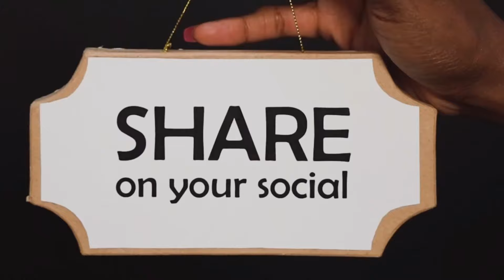Petty Argument Between Two Sisters Escalated Into Fatal Confrontation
On this episode of The Baltimore Way we will be discussing  a case involving a petty argument between two sisters that escalated into a fatal confrontation. This case is a testament to how conflict can quickly intensify into dire consequences and have a profound impact on those involved and the people closest to them.